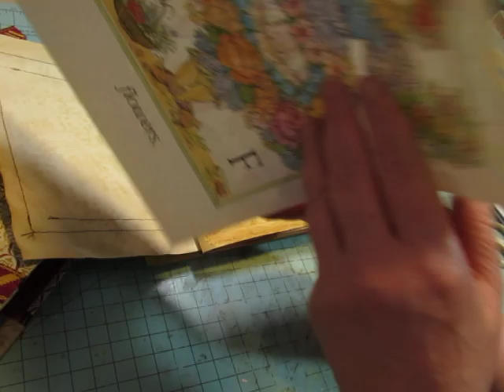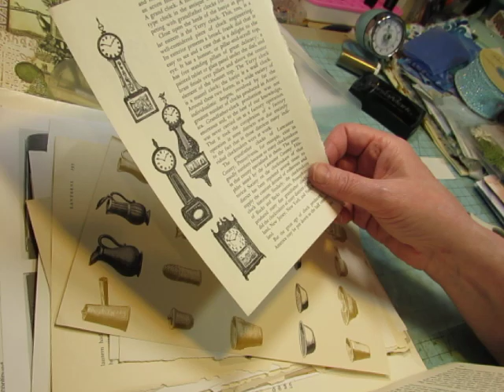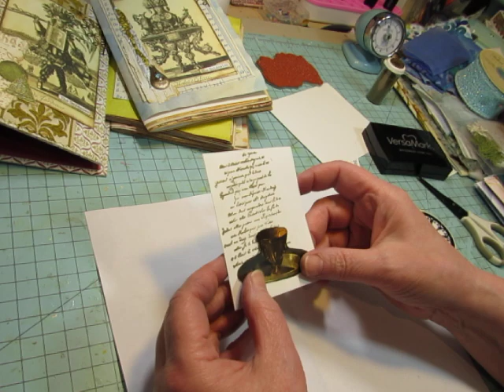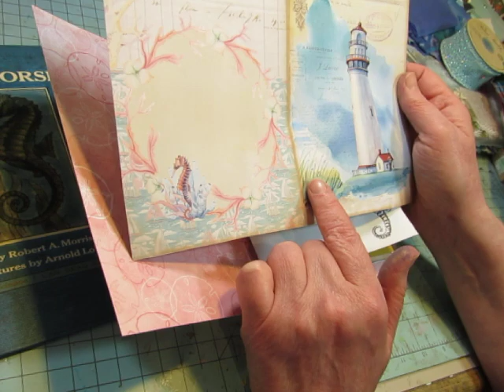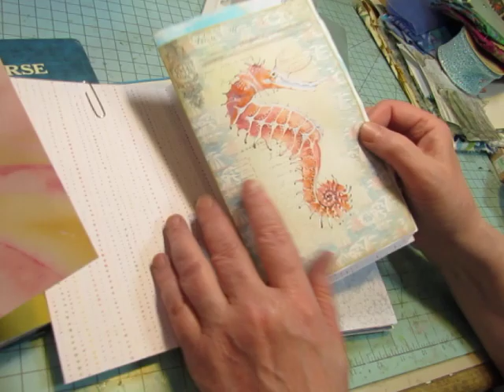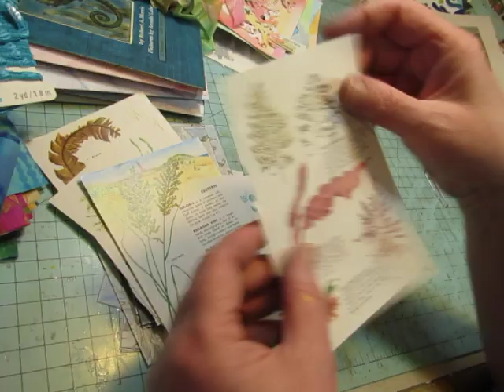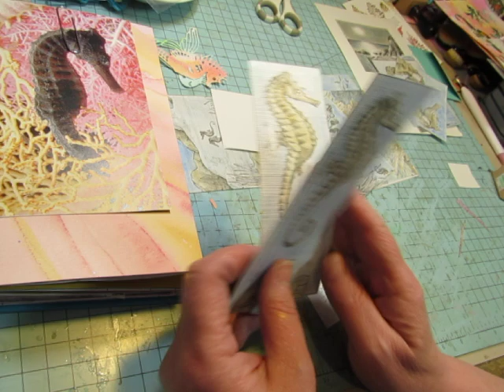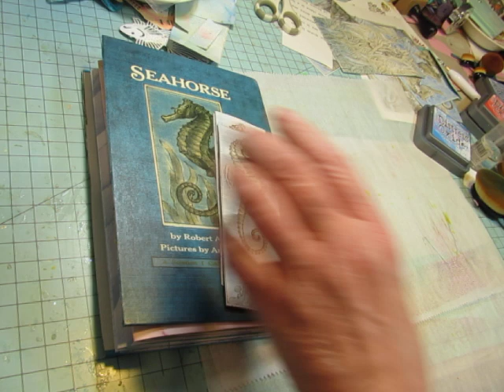Working on TWO Different Journals! "Professionals" and "Seahorse"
I'm doing a little work on 2 different journals in this video.